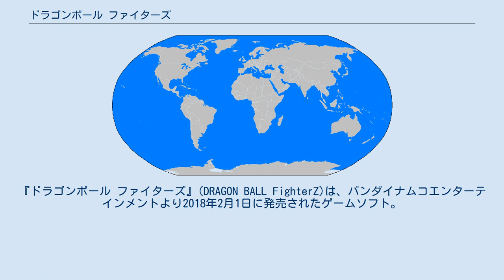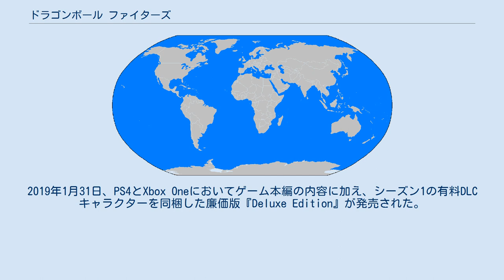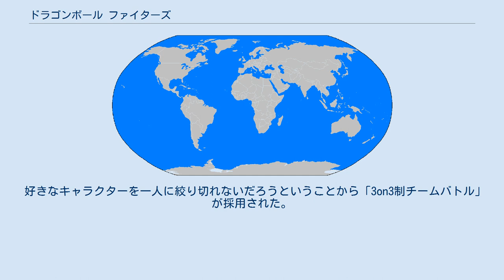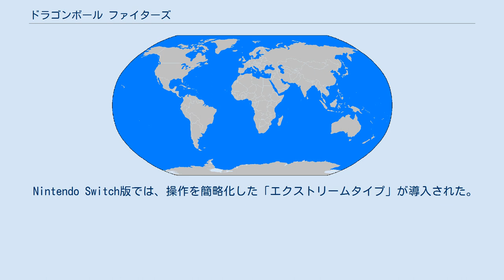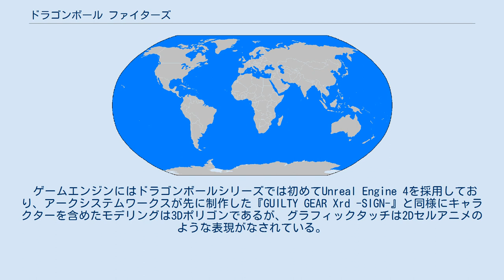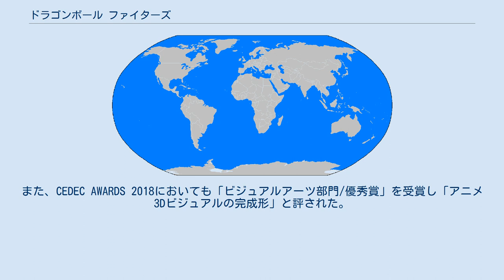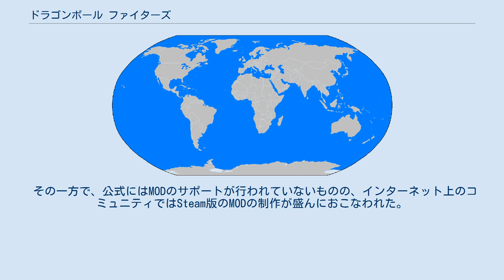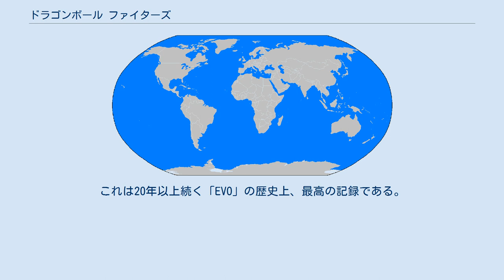ドラゴンボール ファイターズ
『ドラゴンボール ファイターズ』(DRAGON BALL FighterZ)は、バンダイナムコエンターテインメントより2018年2月1日に発売されたゲームソフト。
PlayStation 4・Xbox One・Windows(Steam)のマルチプラットフォーム。
9月27日にはNintendo Switch版が発売された。
 鳥山明の漫画およびアニメ『ドラゴンボール』を題材にした対戦型格闘ゲーム。
開発はアークシステムワークスが担当した。
 「ドラゴンボールの本格対戦格闘ゲーム」を標榜し、原作の特色を生かした高速バトルや、アニメの2D表現とポリゴンモデルの3D表現を組み合わせた、「2.5D表現」ともいえるハイエンドなビジュアルおよび演出を特徴とする2D対戦型格闘ゲーム。
ゲームエンジンはUnreal Engine 4。
 ゲーム内の世界観は、アニメ『ドラゴンボール超』のものを基準としているが、本作独自の要素や設定も存在する。
また、ストーリーモードでは過去のキャラクターも登場する本作オリジナルストーリーが用意されており、原作者である鳥山明監修の本作オリジナルキャラクター「人造人間21号」も登場する。
ゲーム中では、設定上の実力差が大きいキャラクター同士で対戦を行う場面もあるが、本作においては「特殊な装置の影響で本来の力が出せなくなっている」という設定で補完されている。
 2017年6月にロサンゼルスで開催された世界最大規模のゲームショウのE3 2017で初公開。
6人のキャラクターが使用可能な状態でプレイアブル出展され好評を博し、国内外のメディアから30以上の賞を受賞またはノミネートされた。
『ドラゴンボール』を題材とするゲームではシリーズ最速で世界累計出荷本数200万本を記録し、2020年5月時点で全世界500万本を突破、2021年4月時点で全世界740万本を記録。
また国内、国外問わず様々なゲーム大会やeスポーツなどの種目に採用されている。
 『週刊ファミ通』1521号によるクロスレビューは40点満点中36点（プラチナ殿堂入り）。
 Nintendo Switch版の早期購入特典として『ドラゴンボールZ 超武闘伝』のダウンロードコードが封入された。
2019年1月31日、PS4とXbox Oneにおいてゲーム本編の内容に加え、シーズン1の有料DLCキャラクターを同梱した廉価版『Deluxe Edition』が発売された。
『Deluxe Edition』はPS4版はパッケージ版とダウンロード版、Xbox One版はダウンロード版のみの提供となる。
 あるとき何者かが、どんな願いも叶う「ドラゴンボール」を利用し、かつて孫悟空たちが倒した悪の戦士たちを蘇らせるところから物語は始まる。
その後、地球にて孫悟空やベジータ、フリーザやセルたちの姿をした謎の「クローン戦士」たちが出現し、世界中で暴れ始める。
地球の戦士たちは手分けして調査に出発し、事態の収拾へと向かうが、その途中でほぼ全員が意識を失い次々に倒れてしまう。
地球を守る戦士たちの不在という絶望の状況の中、一人の戦士の体に、ある別の精神が宿ったことで物語は別の方向へと動き出す。
 孫悟空を中心に進行する物語。
突然意識を失った悟空はブルマのもとで目を覚ますが、その体には別の精神が宿っており、悟空本人の精神は体の奥に封じ込められてしまっていた。
悟空の体を乗っ取った謎の人物は自分に何が起きたのかわからず、悟空もまた自分の意思で体を動かすことができず一行は途方に暮れるが、その最中かつて破壊されたはずの人造人間16号が姿を現す。
16号は悟空たちに起きた現象を「リンク」と呼び、有無を言わさず襲い掛かってくるが、悟空の体を乗っ取った人物＝プレイヤーが悟空の体を操り戦ったことで辛うじて16号を撃退することに成功する。
その後、ブルマの協力もあり悟空は自分の体を取り戻すが、戦士たちの気を封じる謎の力が働いているせいで、プレイヤーと精神を同調（リンク）させないと戦うことができなくなってしまっていた。
 プレイヤーはこの「リンク」を通じて、悟空や他の戦士たちの体を操作しながら敵と戦ってゆくこととなる。
そし...